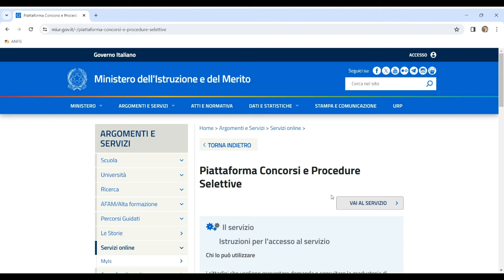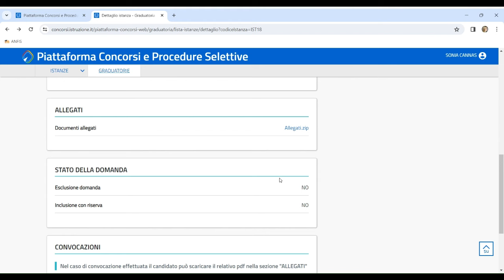Concorso docenti, convocazione prova scritta: come visualizzare giorno e sede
Video tutorial sulla convocazione della prova scritta per il concorso scuola 2024.

A cura di Sonia Cannas.

Ogni candidato svolge una prova: ha una sola convocazione

Il candidato svolgerà la prova scritta nella regione in cui ha presentato domanda di partecipazione al concorso. Ogni candidato svolge una prova unica, indipendentemente dal numero di classi di concorso /posti richiesti.

Solo i candidati che partecipano ai due concorsi, infanzia primaria e secondaria, svolgono due prove e avranno due convocazioni (dai rispettivi USR se sono state scelte due regioni diverse).

La convocazione arriva almeno 15 giorni prima rispetto alla prova

Gli Uffici Scolastici regionali devono inviare il documento di convocazione (non si verrà avvertiti tramite email, spetta al candidato controllare dopo l’avviso dell’ufficio scolastico) entro i 15 giorni antecedenti la prova. Per questo motivo in questi giorni gli USR stanno inviando le comunicazioni relative al concorso infanzia primaria, nei prossimi giorni perverranno quelle per il concorso secondaria).

Tutti coloro che ricevono il documento di convocazione possono presentarsi per lo svolgimento della prova scritta.

La convocazione non implica che sia già stato controllato il titolo di accesso dichiarato nella domanda. Questa procedura infatti può essere svolta in qualsiasi momento, anche dopo la prova scritta e nel caso di titolo inadeguato sarà disposta l’esclusione dalla procedura.

Il candidato deve presentarsi nella sede indicata, negli orari previsti nei rispettivi turni con documento di identità in corso di validità e codice fiscale (non è indicato di portare la ricevuta del versamento, in quanto era obbligatorio allegarla alla domanda e quindi tutti coloro la cui domanda è stata inoltrata correttamente hanno pagato!).